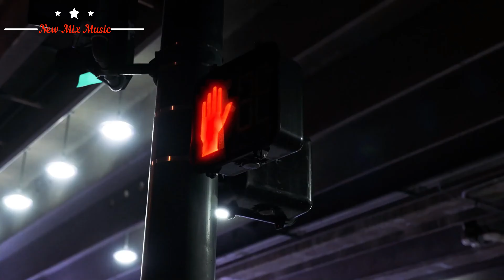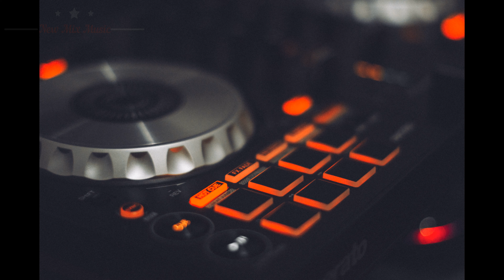Castle In The Snow Mix Music Remix 4k